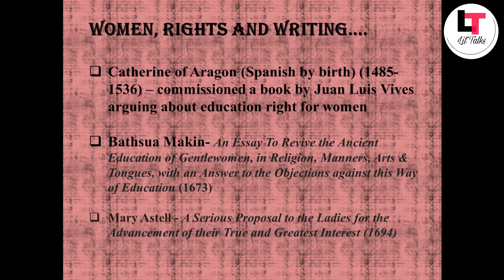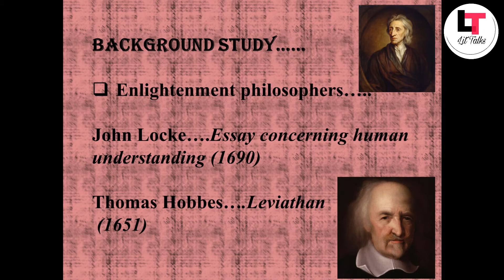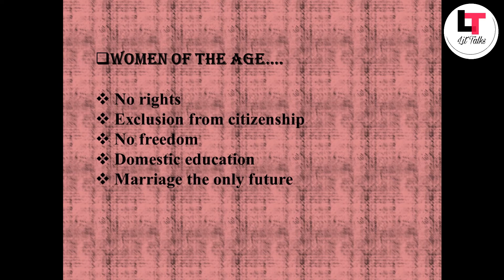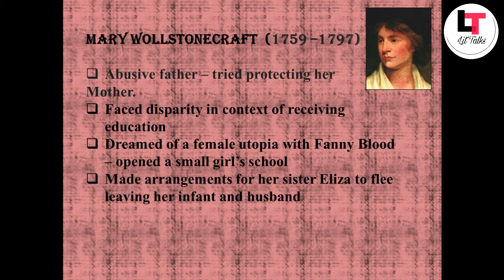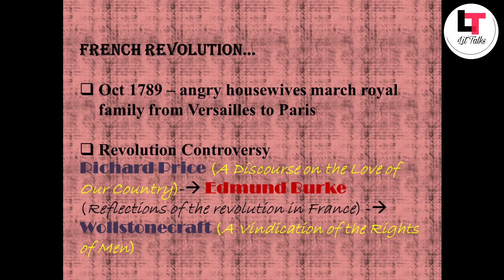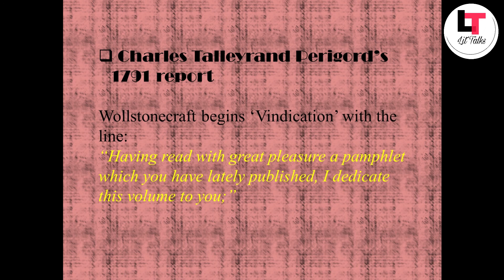A Vindication of the rights of Women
The content of the video deals with an important text of Women's writing. The video is to aid the students understand the background, both historical and personal, so as to locate the text in the history of women's writing, as well as contextualize the text as a product of the time to which it belongs. This is especially meant for Semester V students of NBU under CBCS system. Students aspiring for UGC NET will also find this helpful.